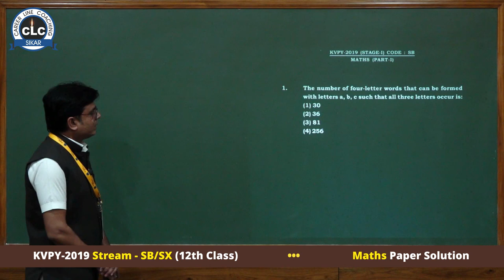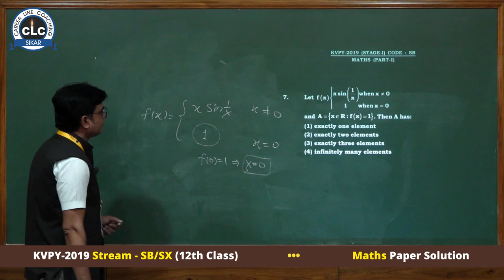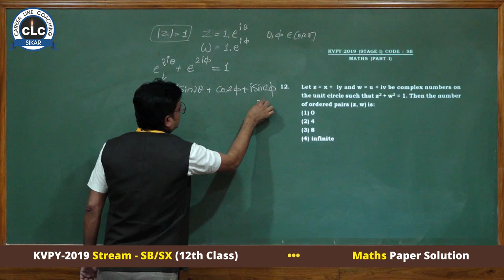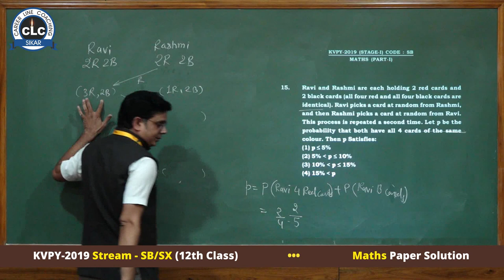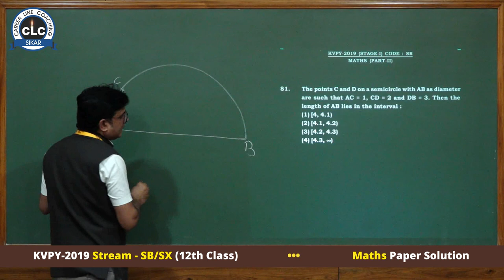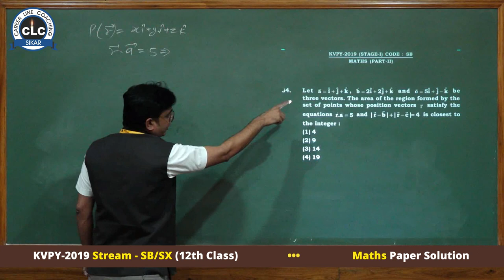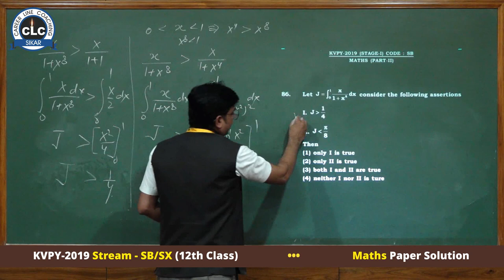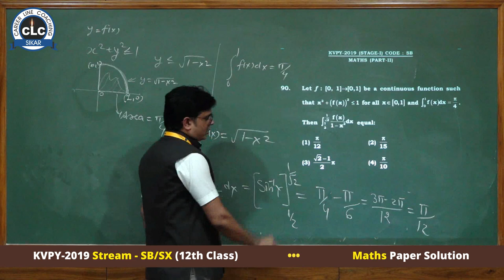KVPY-2019 Stream - SB/SX (12th Class) . Maths Paper Solution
KVPY-2019 Stream - SB/SX (12th Class) .